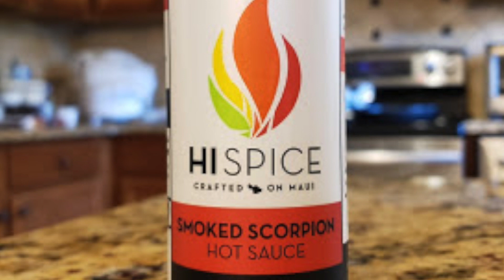HI Spice "Smoked Scorpion" Hot Sauce Review